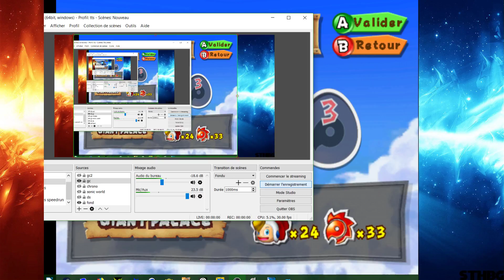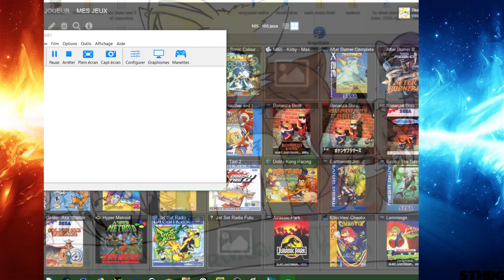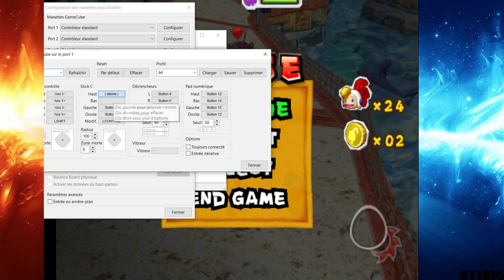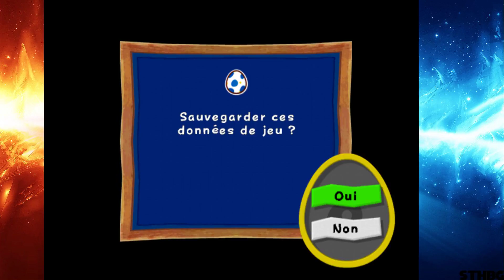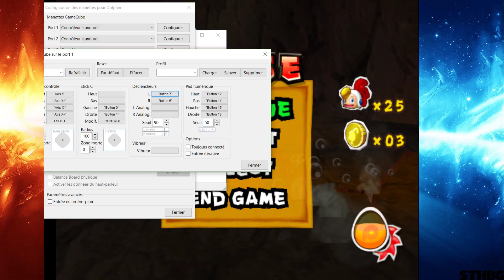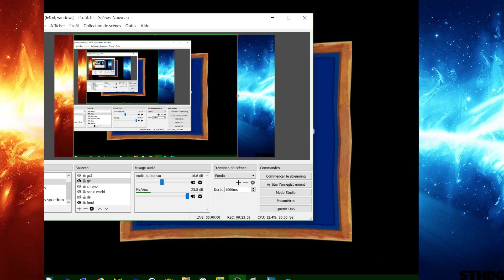Billy hatcher épisode 4: le dinosaure et les tatou